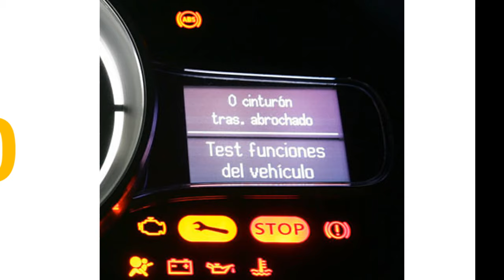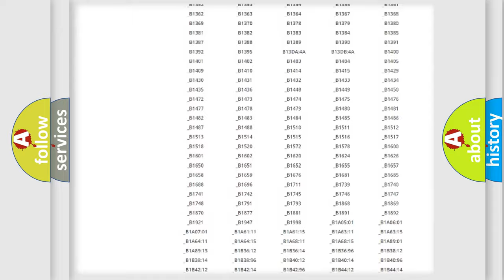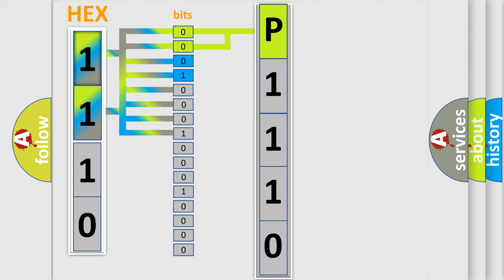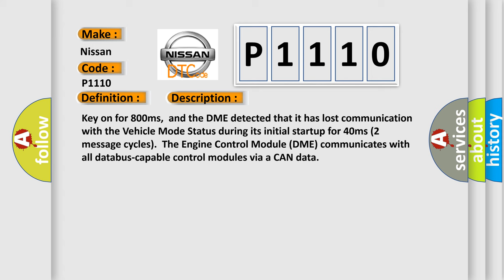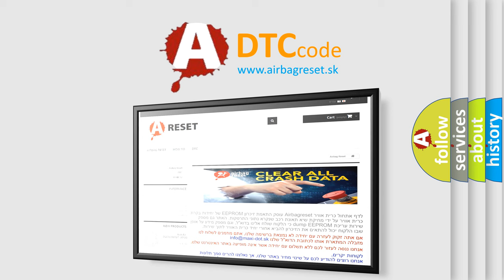DTC Nissan P1110 Short Explanation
Contents:
0:21 Basic DTC analysis according to OBD2 protocol standard.
1:48 Insight into programming
2:58 A diagnostically understandable description of the Diagnostic Trouble Code
3:05 Basic error definition

Make:
Nissan
Code:
P1110
Definition:
Lost Communication With Vehicle Mode Status
Description: